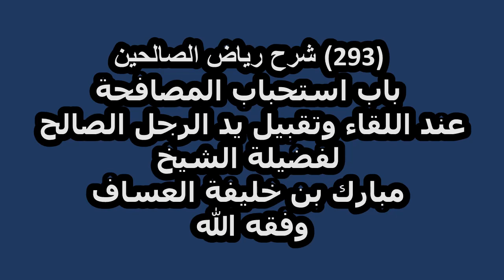شرح رياض الصالحين (293) باب استحباب المصافحة عند اللقاء وتقبيل يد الرجل الصالح